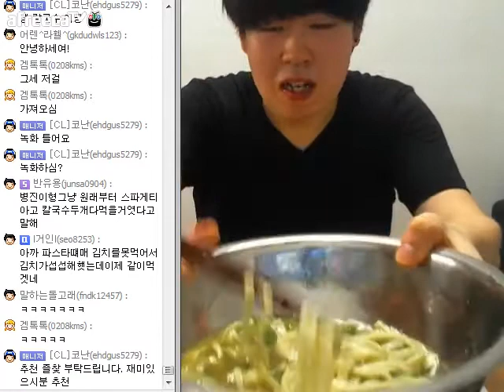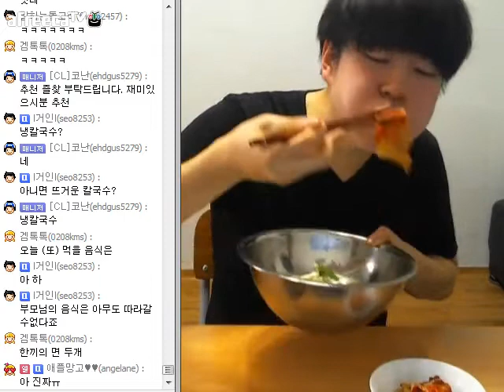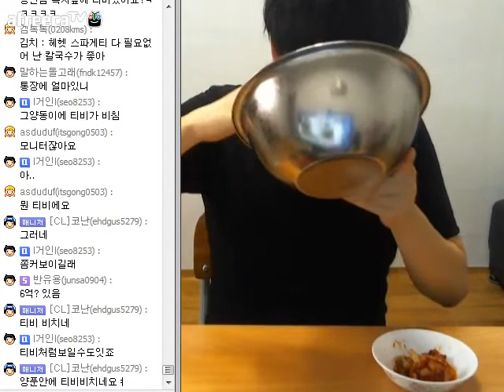[용사TV] 역시 이렇게 더운날에는 칼국수먹방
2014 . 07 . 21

대구 폭연주위보 문자도오고 정말더운 한여름이다되었네요. 이럴대는 역시 시원한 궁물의 칼국수 한사바리 먹방을!!